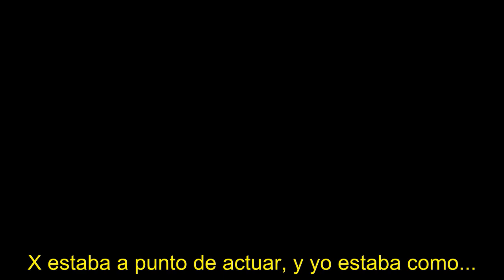Jay Z cuenta una anécdota de lo genial que era DMX en el ecenario